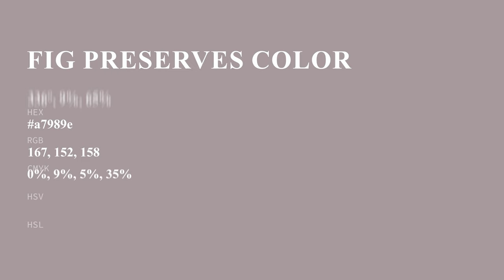Fig Preserves color a7989e hex color - Grey color - Cool color a7989e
What color is Fig Preserves ? a7989e hex color - Grey color - Cool color a7989e

Hex a7989e Color Code is also known as Fig Preserves color.